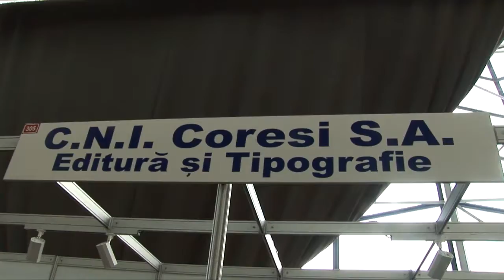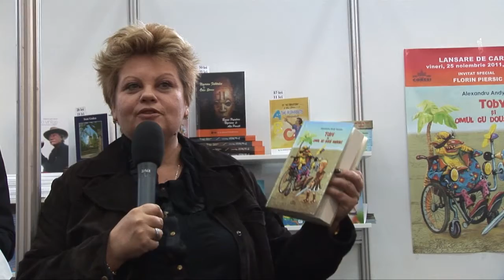Lansare de carte: „Toby şi omul cu două nasuri"